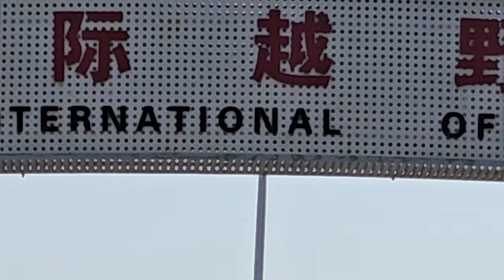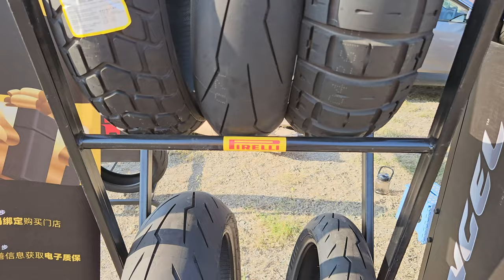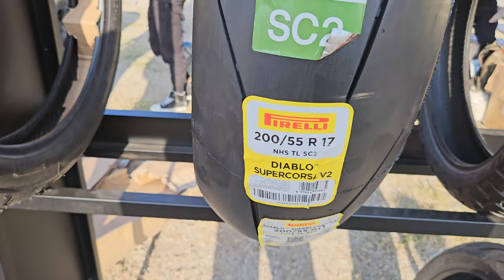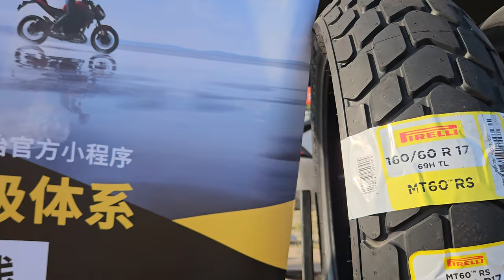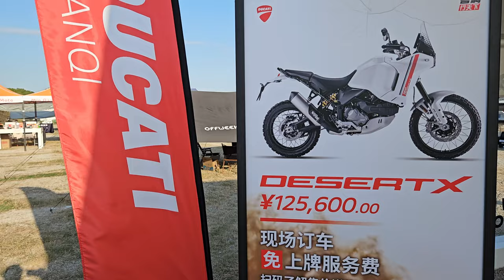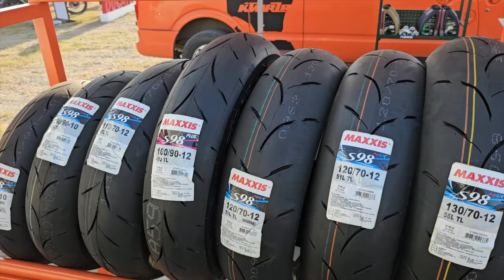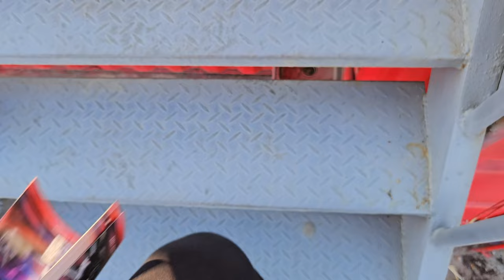MXGP 2023. Everything That Happened At The Shanghai Motocross Final.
I attended the 2023 Shanghai Motocross competition. There were a lot of motorcycle gear and accessories exhibitors there as well. Overall, it was a nice atmosphere. This is a video summary of the event and I look forward to the next one.